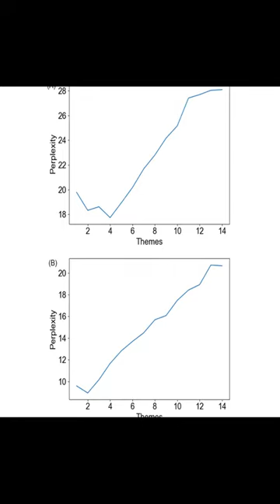Mental Health Chatbot for Young Adults With Depressive Symptoms During the COVID-19 P... | RTCL.TV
### Keywords ###

### Article Attribution ###
Title: Mental Health Chatbot for Young Adults With Depressive Symptoms During the COVID-19 Pandemic: Single-Blind, Three-Arm Randomized Controlled Trial
Authors: Yuhao He, Li Yang, Xiaokun Zhu, Bin Wu, Shuo Zhang, Chunlian Qian ,and Tian Tian

### Video Timestamps ###
0:00:00 - Summary
0:00:34 - Title
0:00:40 - End